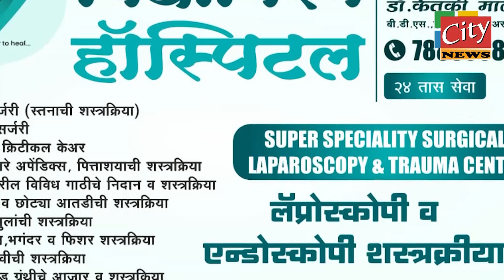ग्रामपंचायत कर्मचाऱ्यांचे बुलढाणा पंचायत समिती समोर काम बंद आंदोलन..